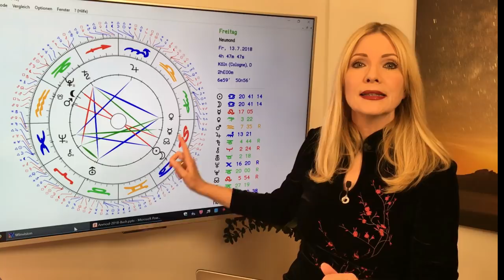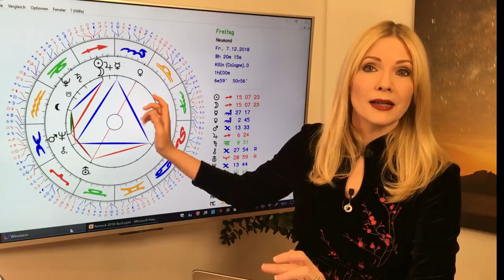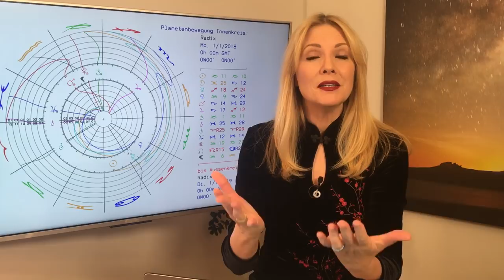Fische: Jahreshoroskop 2018 (Teil 2): Highlights mit Venus und Mars